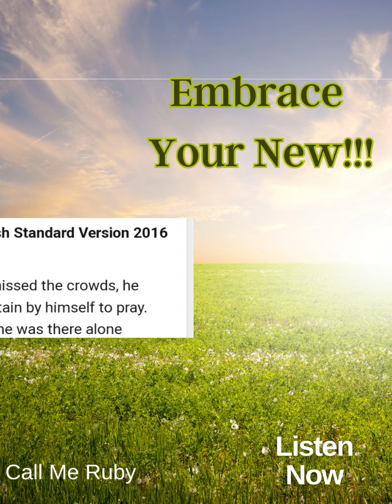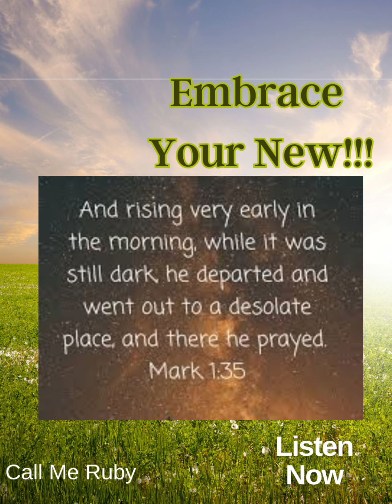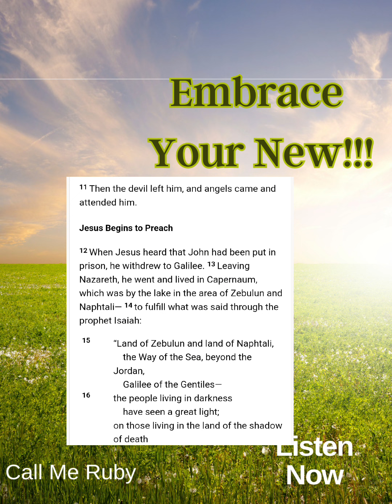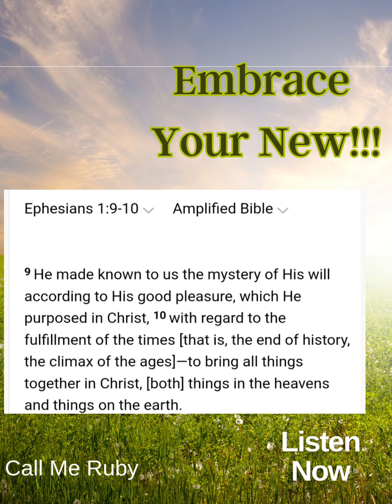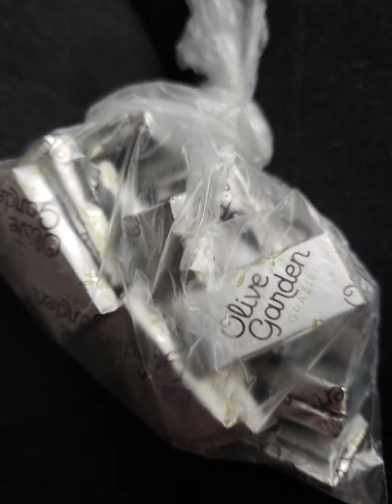Embrace Your New!!🎉💍🌾holyspirit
Hey Lovebugs! it has been wayyyy too long! I am excited about share this message from Abba! Embrace Your New Lovebugs! We have indeed arrived! It's a time of celebration,  rebuilding, and reestablishing! Listen in to hear this beautiful and powerful message from Abba! I am still gleaning from all He revealed as I made room for Him to download all He did!

My prayer is that it encourages, confirms, and causes you to soar on his words! I love you all so very much! Love and Blessings!❤️

Ways to Sow if lead